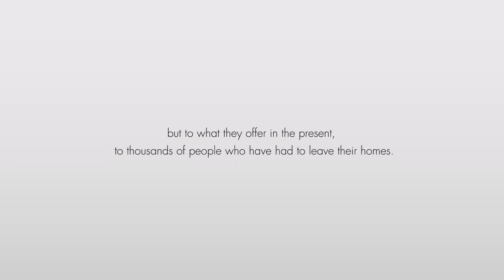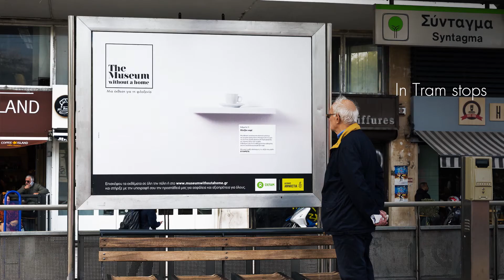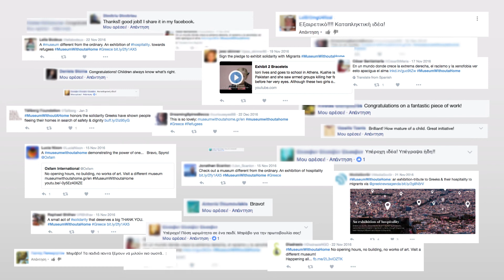Μουσείο Χωρίς Σπίτι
Ένα διαφορετικό μουσείο, αφού δεν αφορά τη συνεισφορά της Ελλάδας στον πολιτισμό, αλλά τη προσφορά της σε φιλοξενία και ανθρωπισμό απέναντι σε πρόσφυγες και μετανάστες.

Καμπάνια της Διεθνούς Αμνηστίας και της Oxfam

Συντελεστές Bold Ogilvy

Executive Creative Director: Γιάννης Σιδέρης

Deputy Executive Creative Director: Λάζαρος Νικηφορίδης

Creative Director: Πάνος Πετροπουλέας

Associate Creative Director: Δήμητρα Καραγιάννη

Senior Copywriter: Γιώργος Μπουσδούκος

Copywriters: Μαρίσια Θωμαδάκη, Ιάκωβος Ανυφαντάκης

Art Directors: Θάνος Ανθόπουλος, Πάνος Παγώνης,

Σπύρος Σουλαρτζής, Κωνσταντίνος Παπανέστης

Senior Account Director: Ρεβέκκα Σαλμόνα

Account Manager: Έρση Κουνελάκη

Production Company: FOSS PRODUCTIONS

Producer: Μιχάλης Αλεξάκης

Director: Αλέξανδρος Βουτσινάς